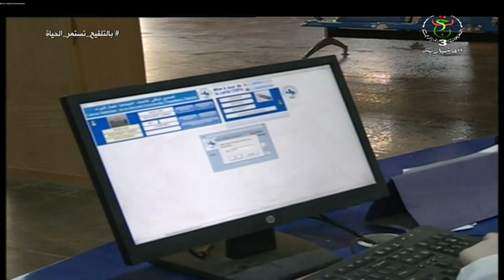ورقلة - ضمان اجتماعي : تسهيلات لفائدة المتعاملين الإقتصاديين